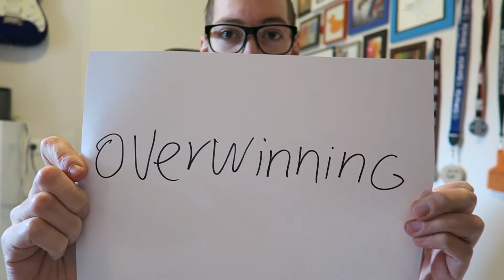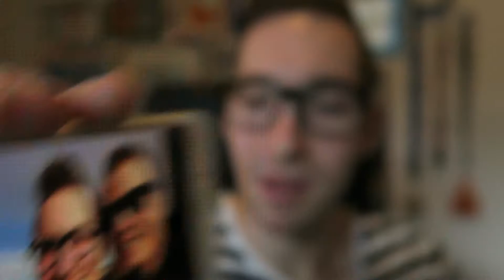EEN SPECIALE DAG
Het is een speciale dag voor Peter dus dat moeten we vieren!

➡️ Voeg me toe op snapchat (jordy.s89)